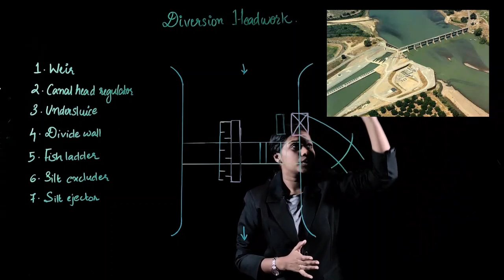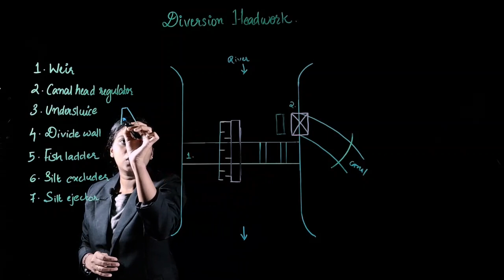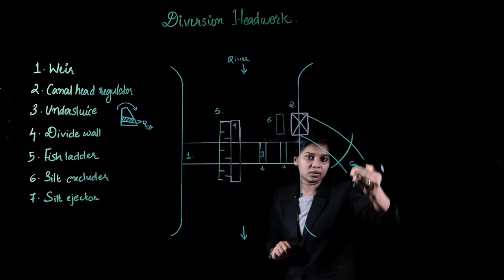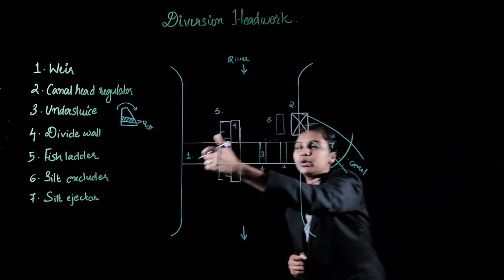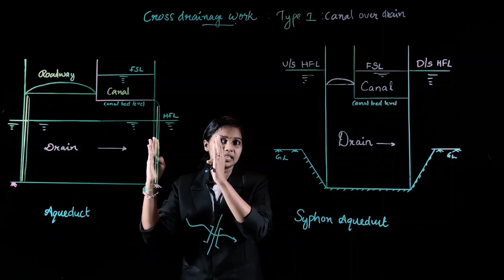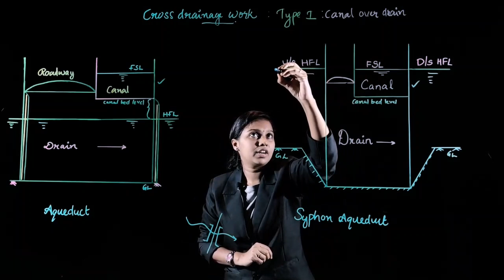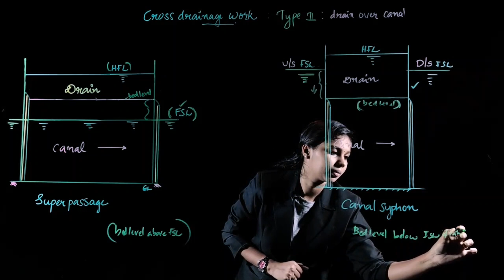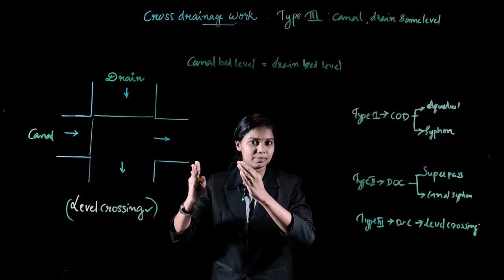DIVERSION HEADWORK AND CROSS DRAINAGE WORKS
OVERSEER EXAM നു വേണ്ടി ആത്മാർത്ഥമായി പ്രയത്നിക്കുവാൻ നിങ്ങൾ തയ്യാറാണോ? അതും കൃത്യമായ Study Plan- നോട് കൂടി ?
നമ്മുടെ YouTube/Fb/WhatsApp/Telegram Platform ലൂടെ മികച്ച HD Quality Video Contents തികച്ചും സൗജന്യമായി ലഭിക്കുന്നു, അതിനോടൊപ്പം PDF Notes ഉം, DAILY TESTS ഉം.

✅ ഈ Complete Overseer പാക്കേജിലൂടെ നിങ്ങൾക്ക് ലഭിക്കുന്നത്.

➡️ Free Curated Pdf Notes
➡️ Free Topic-wise Tests
➡️ Free 7Days | 7 Overseer Mock Tests

How to Register in Our App:-

1. Download our personalized app
2. Register in the app, with your details and select group "FREE OVERSEER"
3. After logging in, select the course "OVERSEER"